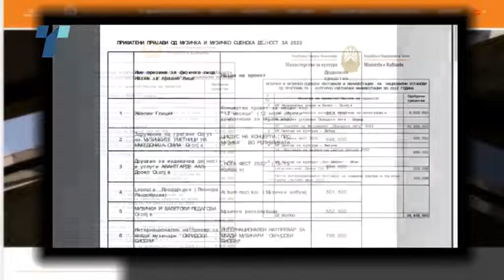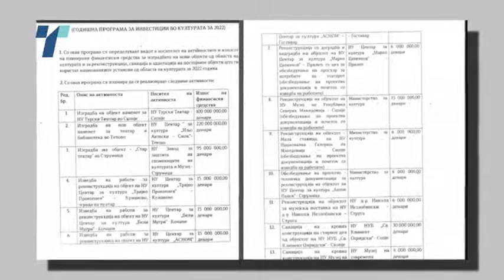Со ребалансот на буџетот од програмите за работа во културата ќе се кратат милион и 200 илјади евра